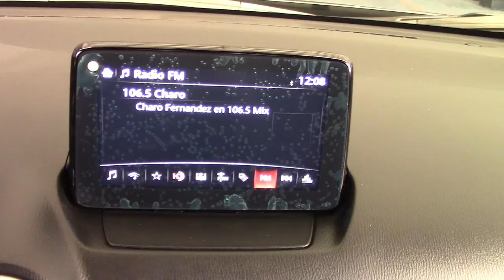Mazda / CX3/2020 - 4169